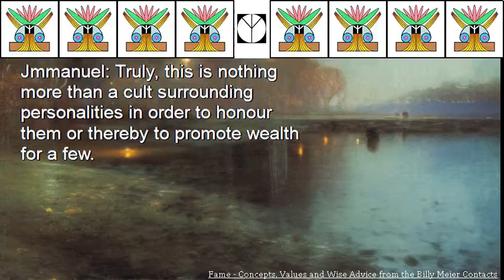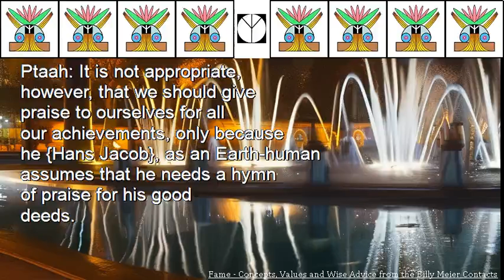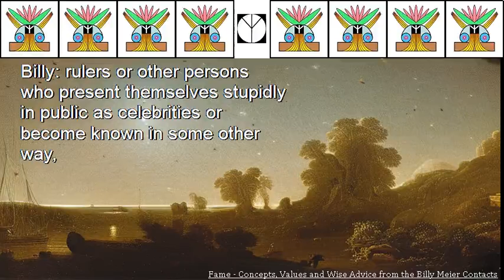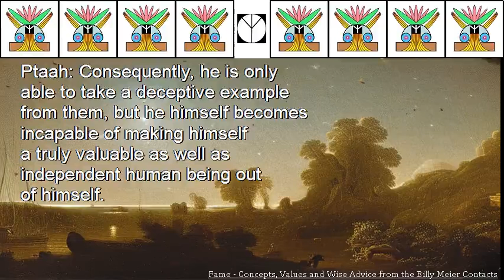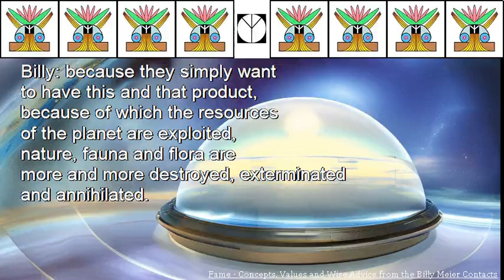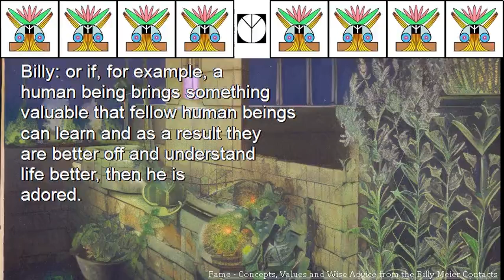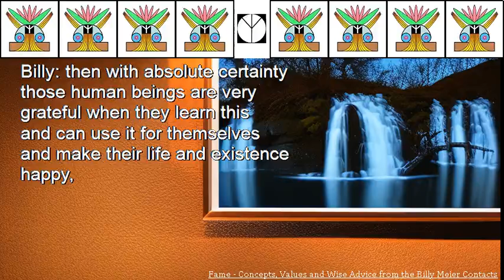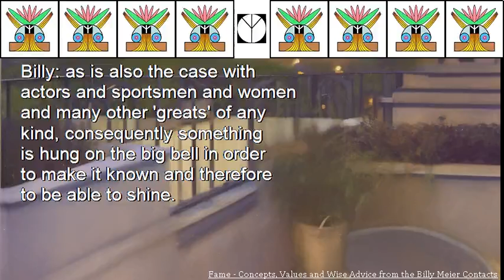Fame Concepts, Values and Wise Advice from the Billy Meier Contacts